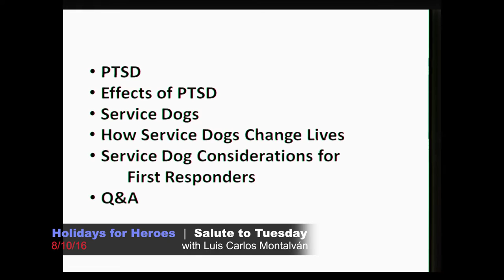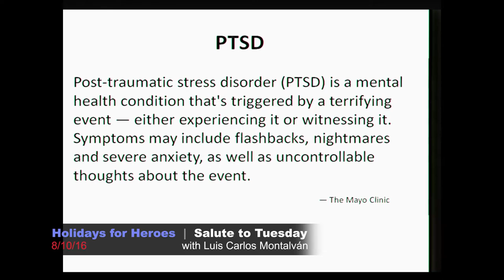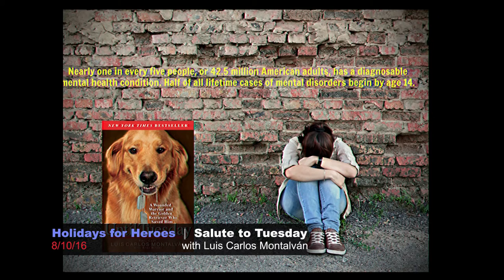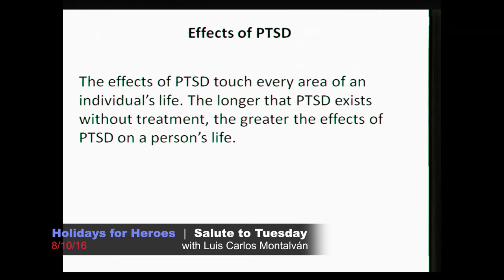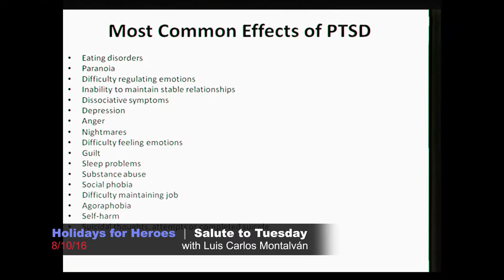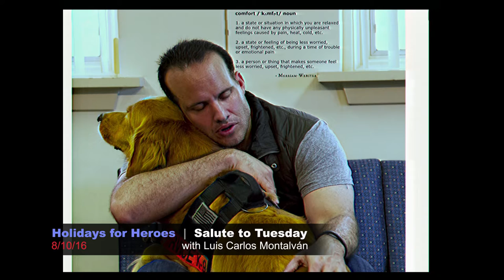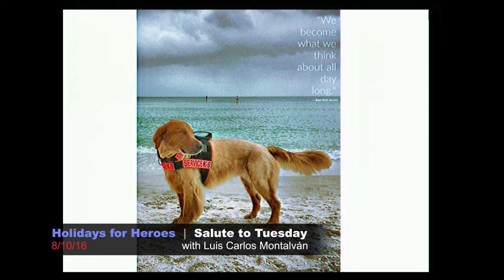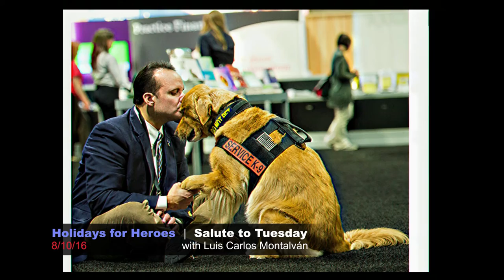Holidays for Heroes presents a Salute to Tuesday with Luis Carlos Montalvan